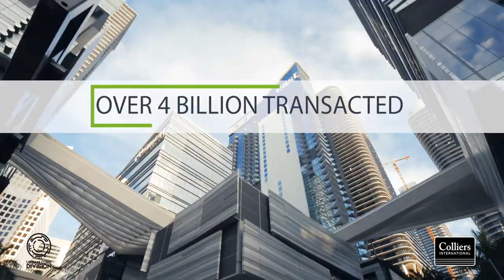Miami Urban Core trailer